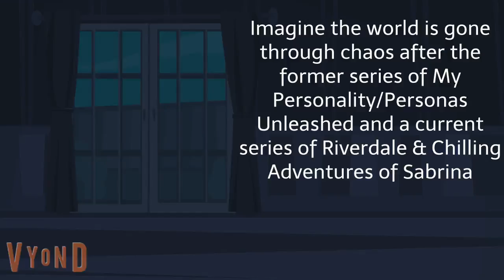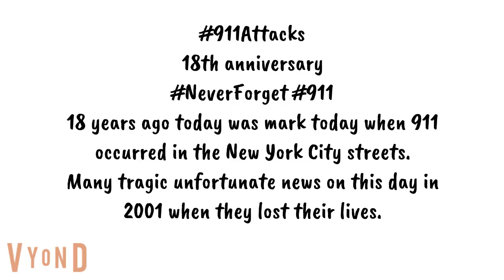Final trailer (enchanted clip)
Coming in Fall 2019...
Premiering Sept. 15th.

Imagine the world went through a lot of chaos after my long lost series of "My Personality/Personas Unleashed" in my old YouTube Channel when I used to have over 1,400 subscribers.

From the creators of Riverdale,
Chilling Adventures of Sabrina,
TheShyK9's The Yoshi Order
and the 3 long lost series of BeastBoyYesLeviNo's Levi's wrath, Evil empire and My Personality/Personas Unleashed.

Credit to Riverdale, chilling adventures of Sabrina, Degrassi, ElectroLyghtnyn Mullings, TheShyK9, BronyChick21 and ThatTealShyGuy/BBYLN (formerly BeastBoyYesLeviNo).